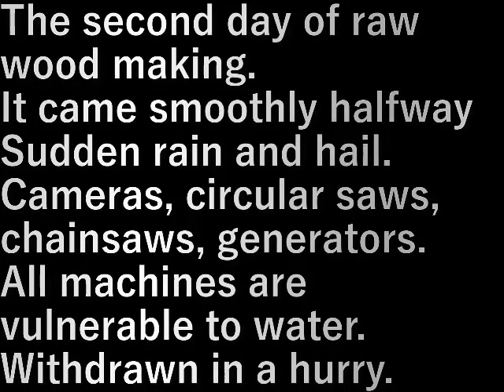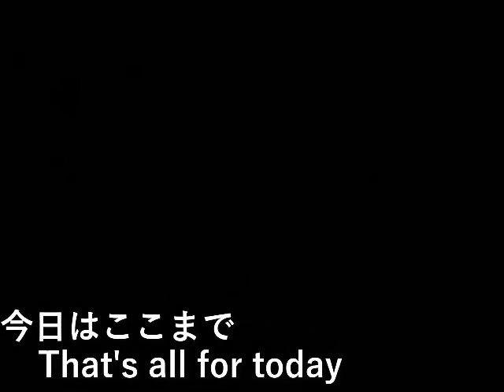第２椎茸園作り9木の整理2 Making the second shiitake mushroom garden 9 (cleaning up the trees 2)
原木作り２日目。

途中まで順調に来ましたが
突然の雨と霰(あられ)。

カメラ、丸鋸、チェンソー、発電機。
水に弱い機械ばかり。
大慌てで撤収。

The second day of raw wood making.

It came smoothly halfway
Sudden rain and hail.

Cameras, circular saws, chainsaws, generators.
All machines are vulnerable to water.
Withdrawn in a hurry.

設備屋の適当田舎暮らし